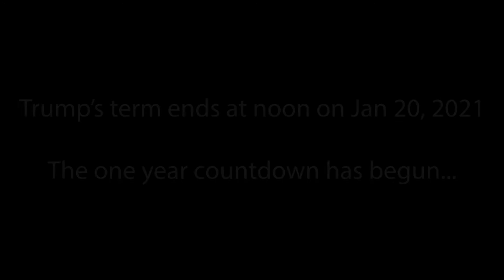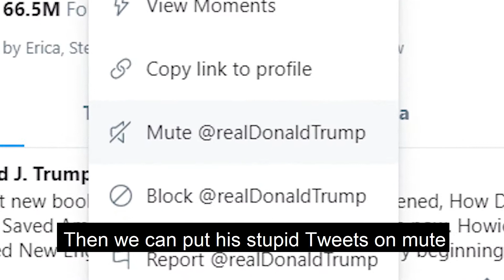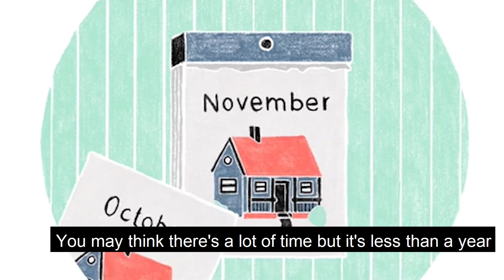Parody in Blue - Seasons of Trump January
Trump's term ends January 20th, 2021 at noon, which you might say is 525,600 minutes away!  (Notice I didn't say FIRST term, because there better not be a second)  A loving parody of Rent's Seasons of Love, commemorating the one-year countdown until we get rid of the Orange Menace.  Featuring Jennifer Ambler, DeMone Seraphin, Macaela Sears, and Brandon Stalling.